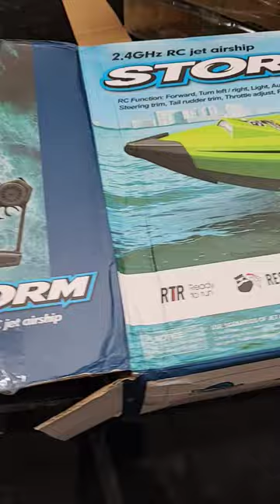rc jet boat